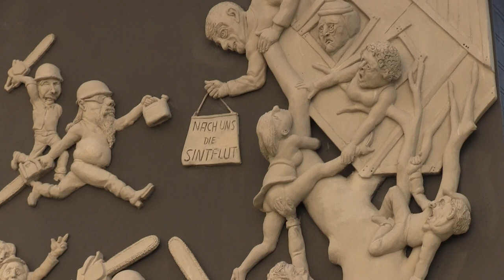Das Lenkmal muss bleiben !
Der Abschluss der 564. Montagsdemo gegen Stuttgart 21 war heute bei unserem Denkmal, wir hoffen, dass sich noch ein geeigneter Platz dafür finden wird, sonst wird es wieder zum Bodensee gebracht, was für uns und unsere Stadt sehr traurig wäre.

Lenkmal muß bleiben, oben bleiben !

DANKE